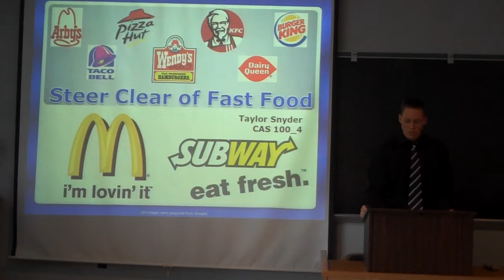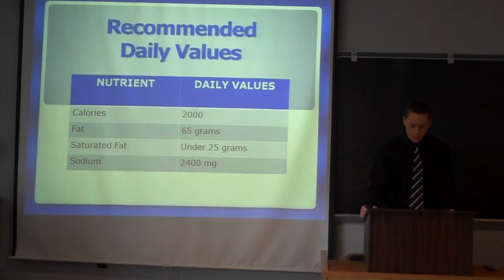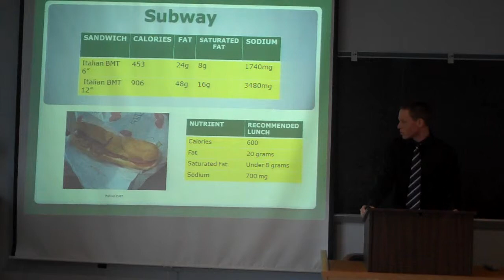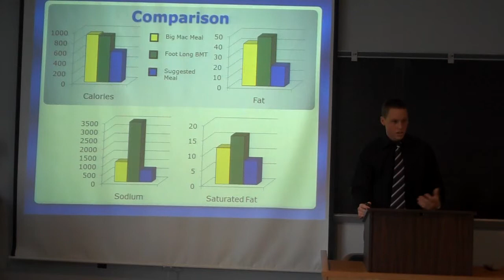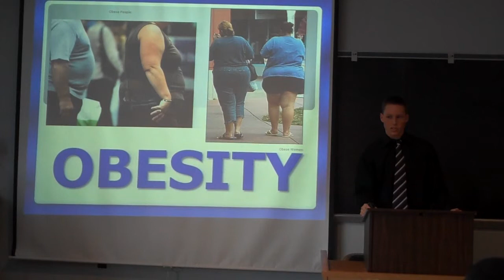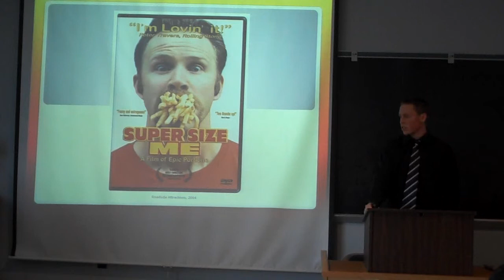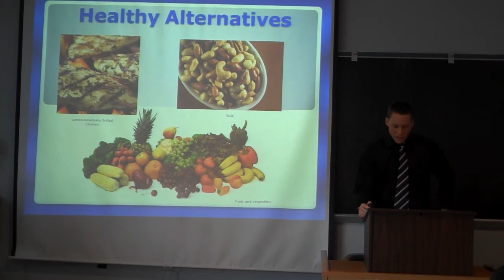Group 6 Section 4 persuasive speech